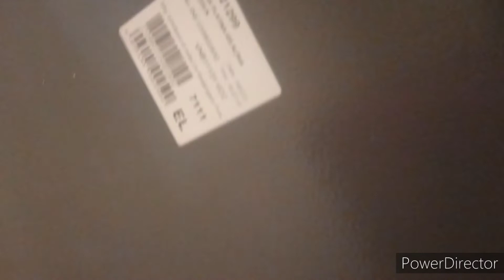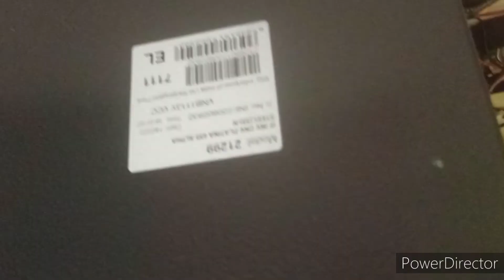whirlpool Refrigerator E3 Error problem